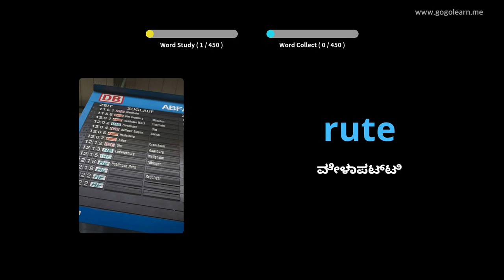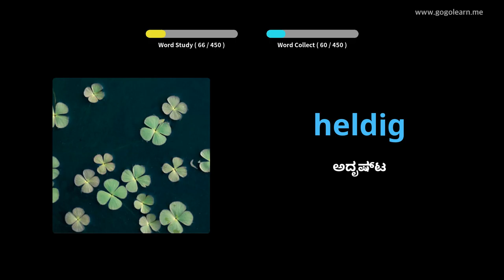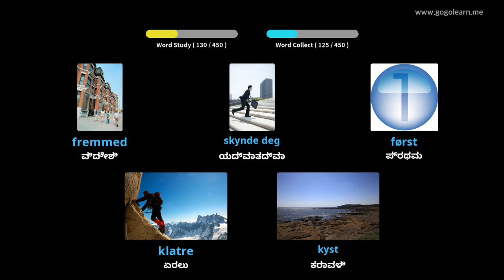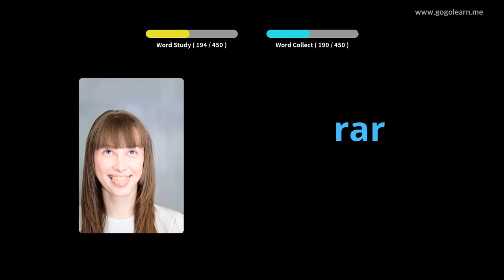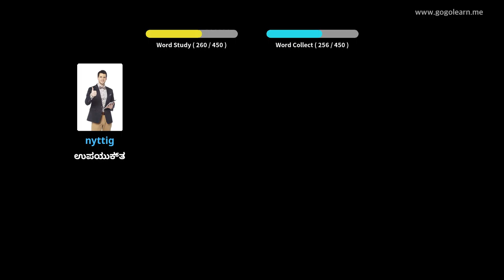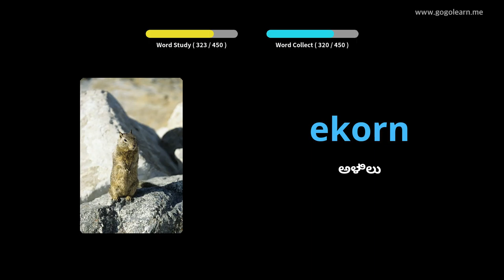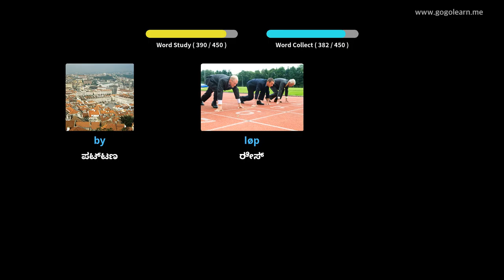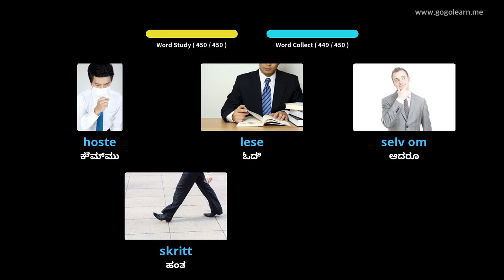ನಾರ್ವೇಜಿಯನ್ ಶಬ್ದಕೋಶ ಪ್ರಾಥಮಿಕ ಶಾಲೆ | Golearn